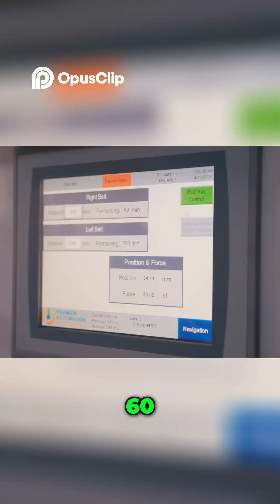Robotic Grinding Company Transformation & Productivity Boost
Let's talk!